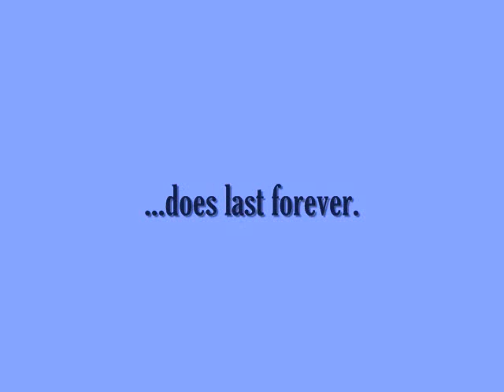Bob and John's 20th Anniversary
20 years of memories, friends, family and love. Music by P.Domingo & J.Denver